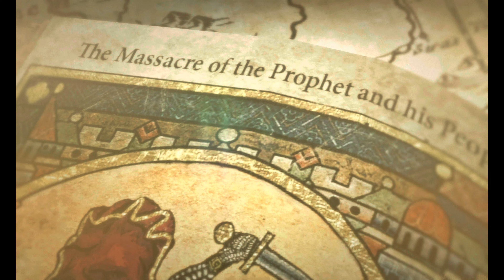Rise of the tomb raider gameplay part#2 (without commentry)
rise of the tomb raider  gameplay part#2(without commentry) with gaming laptop

               Rise of the tomb raider all parts

16gbram
gtx1050ti
128gb ssd
1080p 60hz full hd display
acer predator helios